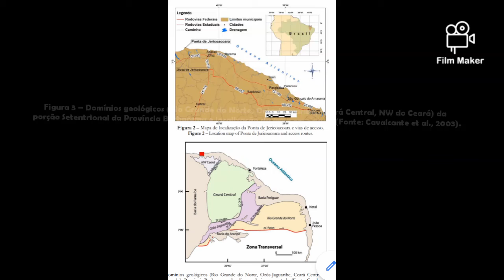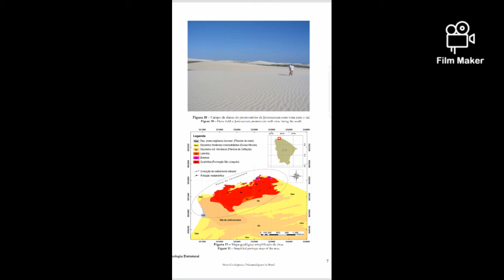Formação geológica da pedra furada de Jericoacoara Ceará 2020